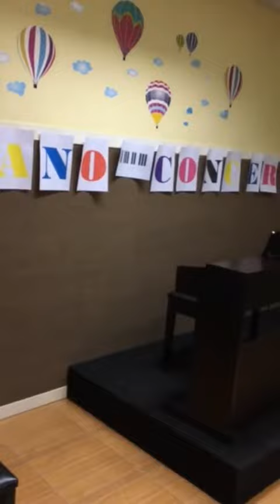River flows in you by BG